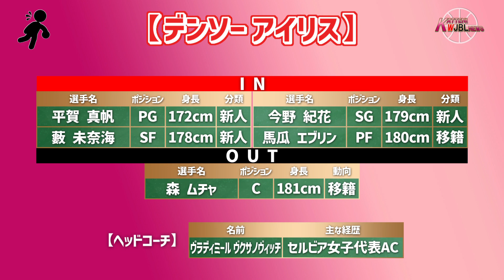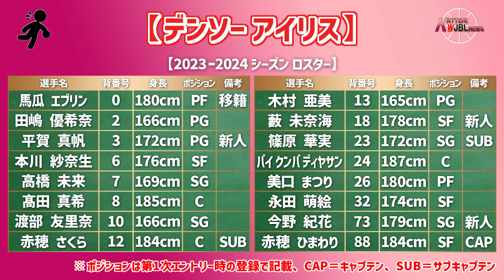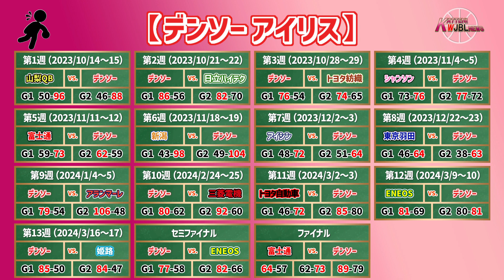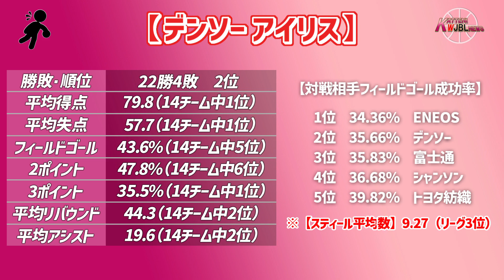【Wリーグ】#476 2023-2024 振り返りシリーズ デンソーアイリス編【KATTENI WJBL news】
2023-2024 振り返りシリーズ デンソーアイリス編についての動画になります。

【BGM、効果音】